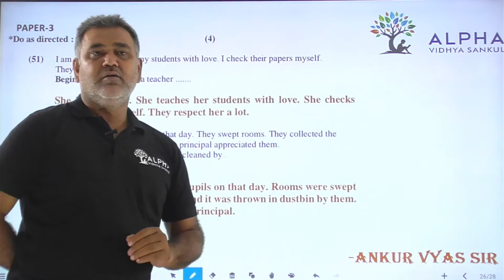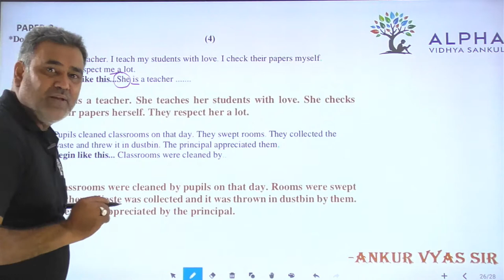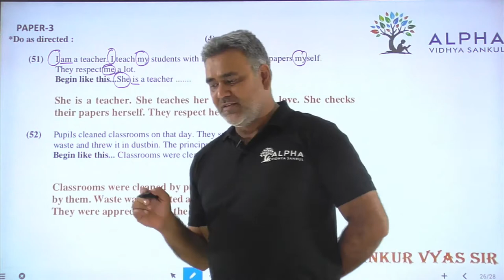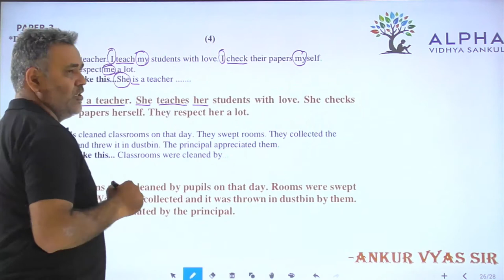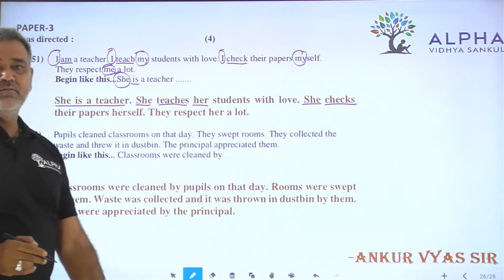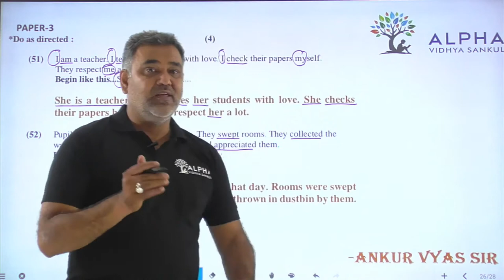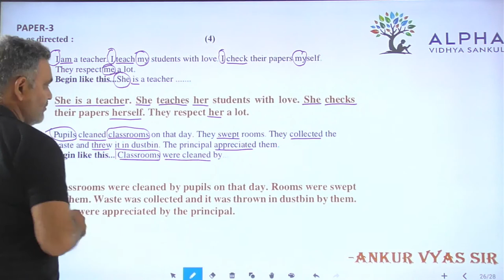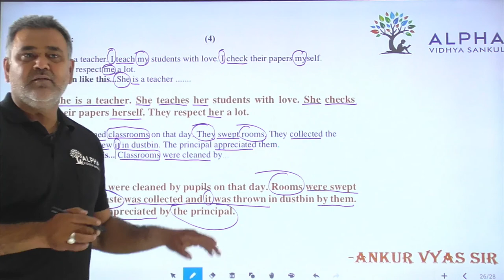Paper 3 | Que 51,52 | English | Alpha Vidhya Sankul | in Gujarati by Ankur Vyas Sir